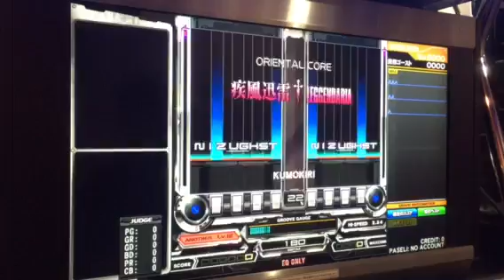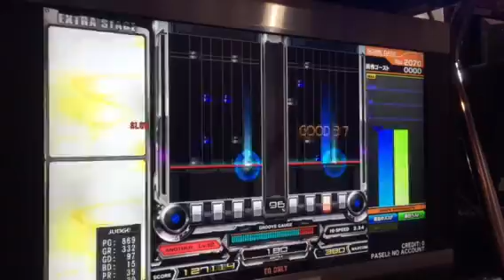疾風迅雷双鍵盤伝説譜面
神